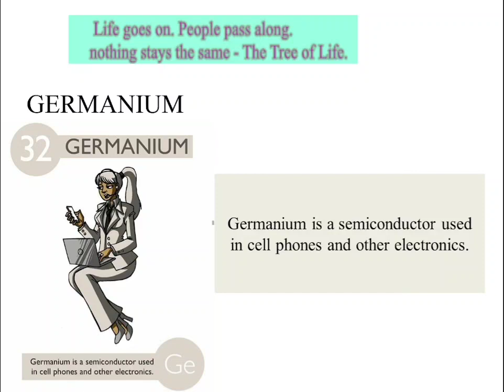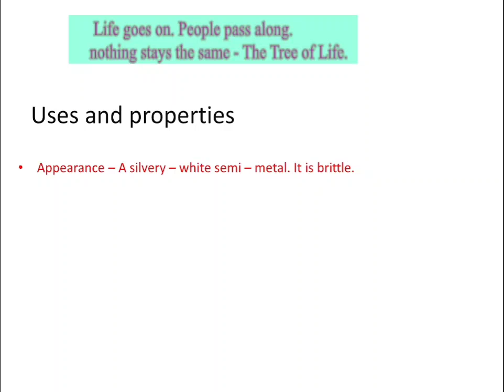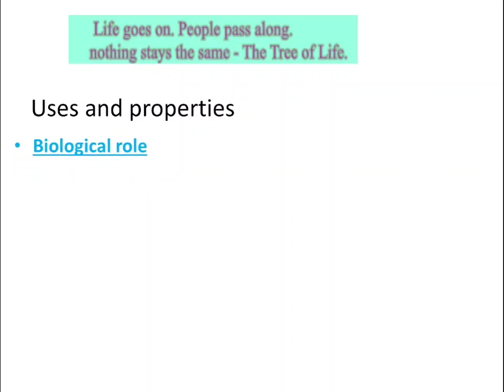Germanium- 32st Element in Periodic Table.